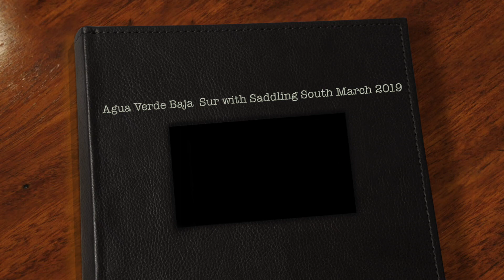agua verde mule ride BCS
old and new friends join Trudi Angell of Saddling South, for a week of mule camping out of Agua Verde. we had a wonderful time riding mules, swimming, collecting sea shells, singing around the campfire, birding watching and relaxing and taking in the fabulous surroundings!